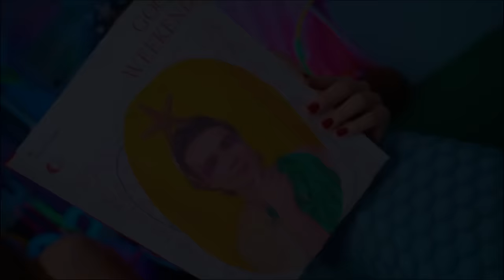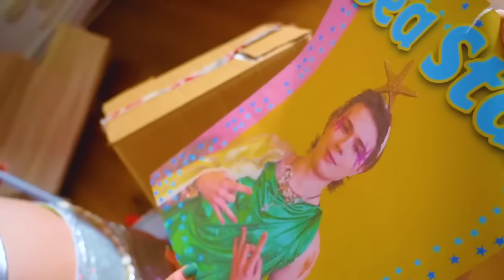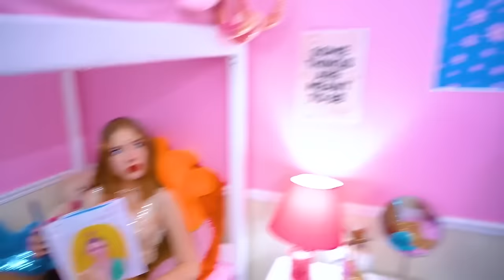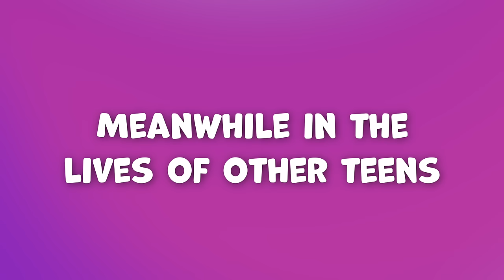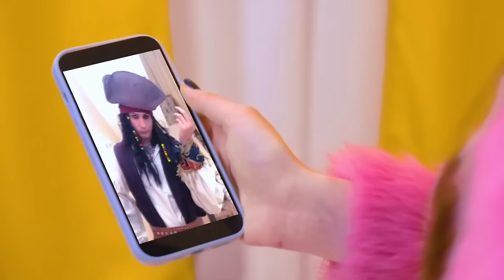Fake Couple VS Real Couple || Millionaire Fell in Love with a Poor Girl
Fake Couple VS Real Couple - where does the story go? What is the problem? Allow me to tell you how I earned it, how I earned it, how I earned it So, so. Do you know the stars, what are you doing? Let's finish with the history of history, as well as the history of history. I’ll tell you how history is, how it was broken up. linen. Do you know how you got it and how you earned it? What happened to you? Well, what is the reason for this? Read the story - Fake Couple VS Real Couple || Millionaire Fell in Love with a Poor Girl!